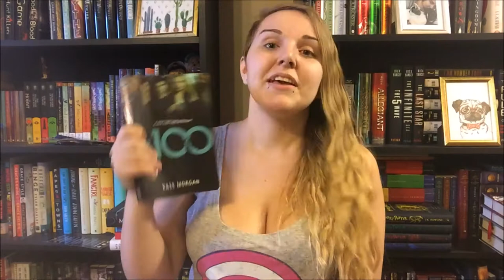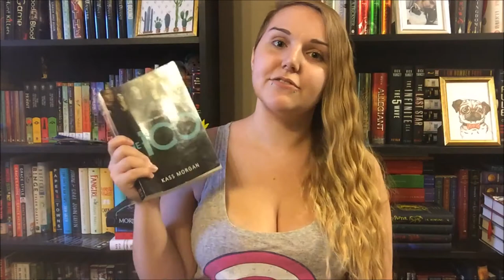The 100 By Kass Morgan Review AKA September Wrap Up ~ 2017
I post BookTube videos weekly, covers when I feel like it, and miscellaneous other videos when I have them!

This week I tell you why I didn't care for The 100 by Kass Morgan. I wish I had more positive things to say about the book, but there just really wasn't anything good or interesting about it aside from the fact that it was an easy read which is too bad because it could have had a good premise if it had been done a bit better. Oh well, on to October!

I have a goodreads you can follow or friend or whatever here if you're interested